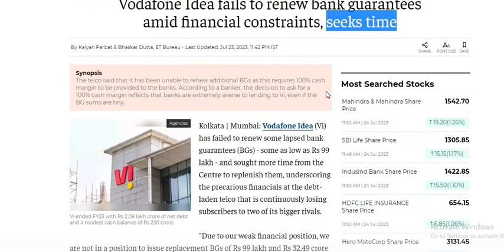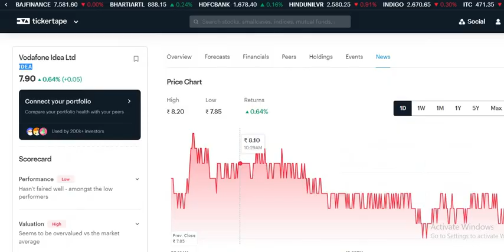Vodafone idea share news | Vodafone Idea Share Latest News | Vi Share News